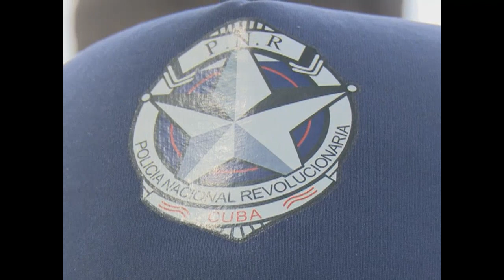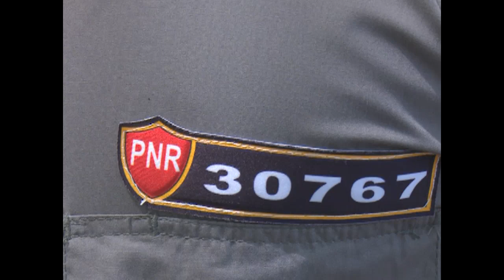Destaca por sus valores joven del Ministerio del Interior en Cienfuegos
La valía de los profesionales que integran las filas del Ministerio del Interior en Cienfuegos es un ejemplo del compromiso con que asumen el trabajo que realizan. El subteniente Yoamny Montero es un joven patrullero que en su servicio a la ciudadanía y al orden público, demuestra sus más sólidas convicciones con ese ejercicio que alegra sus días.